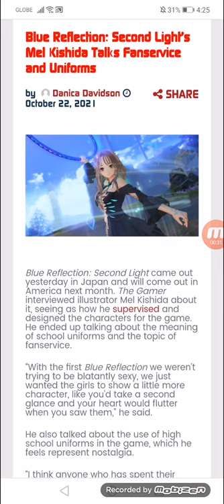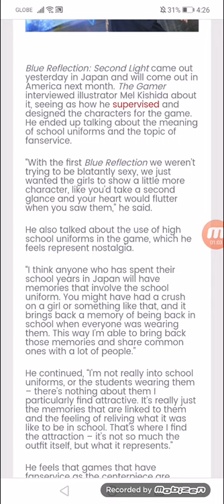Blue Reflection: Second Light’s Mel Kishida Talks Fanservice and Uniforms